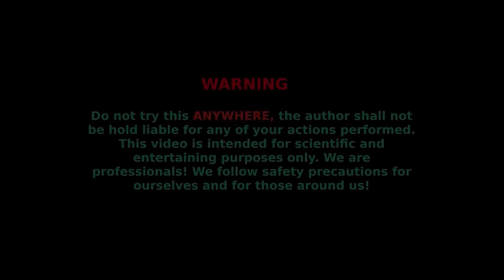Elephanttoothpaste Experiments: Mentos VS Coca Cola, Fanta, Sprite, Schweppes underground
In this video we have collected the elephant toothpaste reactions with Mentos, baking soda and different soda drinks underground! Pleasant viewing!